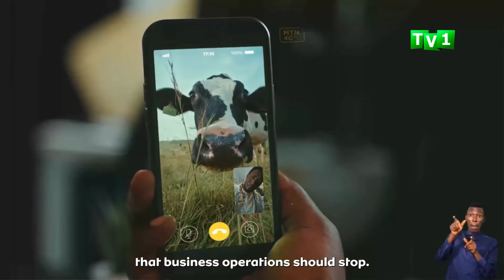AMAKURU ARAMBUYE 17 07 2024